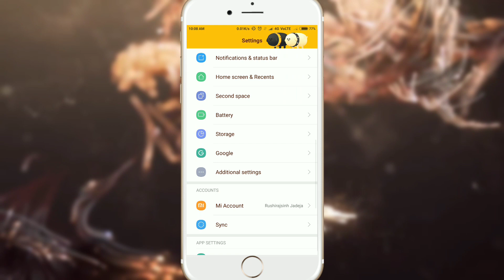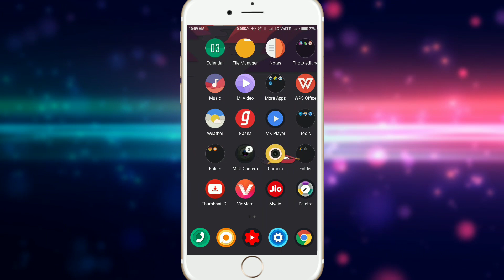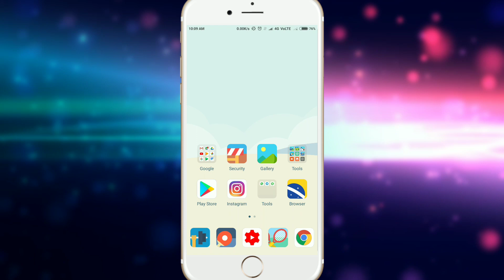2018 Best MiUi 9 Themes | Best Redmi Note 4 Theme